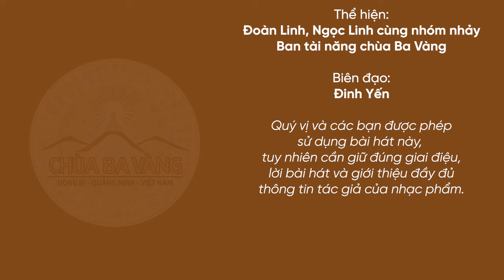Bài hát: Đức Thế Tôn cứu đời | Nhạc Phật đản | Chùa Ba Vàng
Đức Thế Tôn cứu đời
Sáng tác lời: Thiện Hộ
Sản xuất âm nhạc: Thế Phương VBK
Sáng tác nhạc: Đỗ Minh
Thể hiện: Đoàn Linh, Ngọc Linh cùng nhóm nhảy Ban tài năng Chùa Ba Vàng
Biên đạo: Đinh Yến

Lời bài hát:
“Đức Thế Tôn
là mặt trời chiếu soi.
Người phá tan đi màn đêm u tối,
xoá tan đi tà kiến khổ đau.

Đức Thế Tôn
rạng ngời.

Trí tuệ Ngài
bao trùm khắp tam thiên.
Đức Thế Tôn -
Từ Phụ muôn loài.

Ai cứu được nhân loại?
Người ấy không ai ngoài Đức Thế Tôn.

Nhân loại đang chìm trong u tối -
vô minh, tà kiến, khổ đau.

Đức Thế Tôn
mang chánh Pháp muôn nơi,
xoá tan đi mê lầm.
Rằm tháng tư sáng tươi,
mọi chúng sinh ca mừng,
mọi chúng sinh cầu mong
Đức Thế Tôn,

Đức Thế Tôn
rạng ngời.

1. Tổng hợp nghi thức cúng lễ
2. Chư Tăng Tu Tập Trong Rừng
3. Vấn đáp Phật Pháp
4. Nhạc Phật giáo Chùa Ba Vàng
5. Câu chuyện chuyển nghiệp

Địa Chỉ: Phường Quang Trung - TP. Uông Bí - Tỉnh Quảng Ninh
📞 Số điện thoại: 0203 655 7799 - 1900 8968